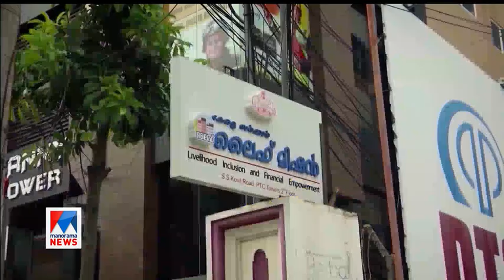യൂണിടാക് എംഡിയെ ചോദ്യംചെയ്തു: മന്ത്രിമാരിൽ നിന്ന് വിവരങ്ങൾ തേടും|Wadakkanchery Life mission project